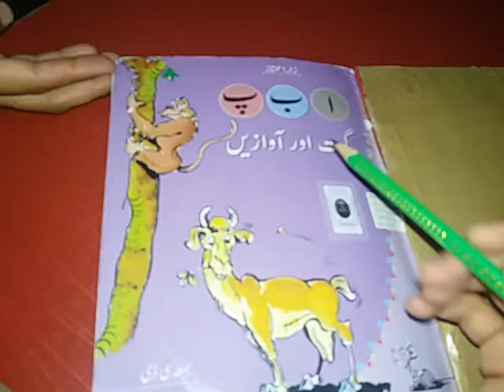Class PG URDU Geet aur Awazein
Class PG Urdu Phonics